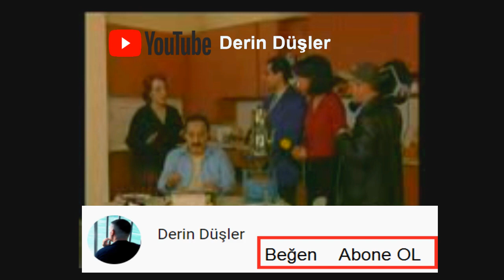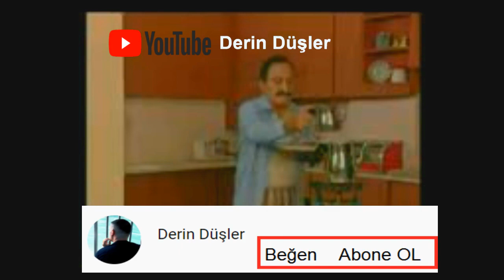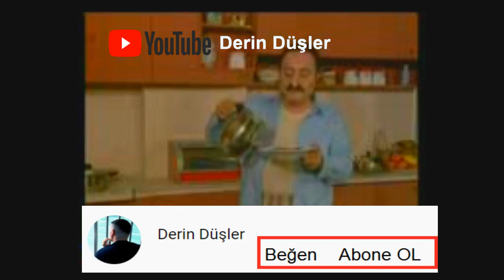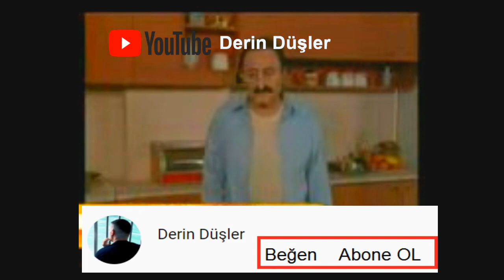Olacak O Kadar | Nostalji | Bülent & Rahşan Ecevit -Vhs Kayıt (2000)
Olacak O Kadar programı, usta sanatçı Levent Kırca'nın yarattığı ve oyuncu kadrosunun başında bulunduğu, 21 yıl boyunca çeşitli Türk televizyon kanallarında TRT dahil yayınlanan ve halkın sorunlarını ,sıkıntılarını anlatan eleştirel mizahi güldürü programıdır.Günümüzde Rütük tarafından Tekrarlarının Ulusal ve yerel tv Kanallarin'da yayınlanması yasaklanmıştır...

Beğen ve bildirimi açık tut !